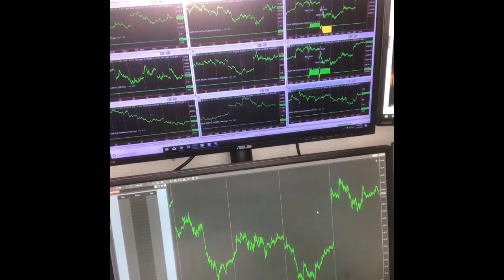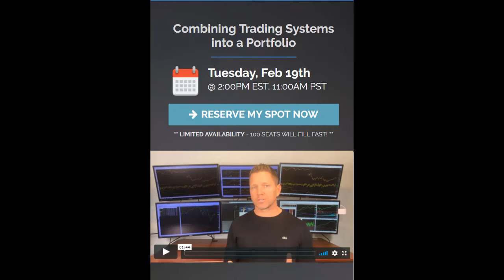Welcome To My Trading Room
Join Us Next Tuesday

Futures and forex trading contains substantial risk and is not for every investor. An investor could potentially lose all or more than the initial investment. Risk capital is money than can be lost without jeopardizing ones' financial security or life style. Only risk capital should bused for trading and only those with sufficient risk capital should consider trading. Past performance is not necessarily indicative of future results.